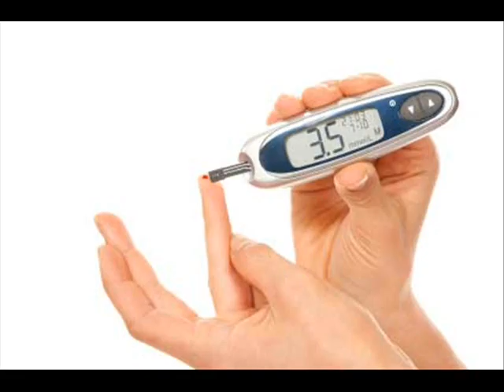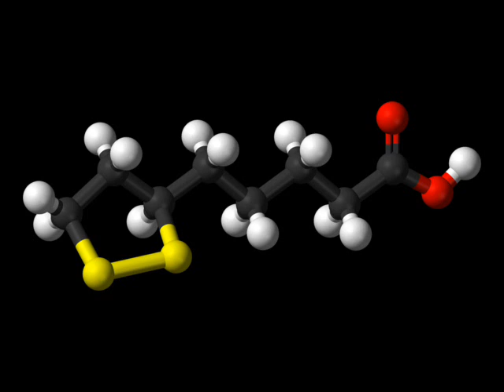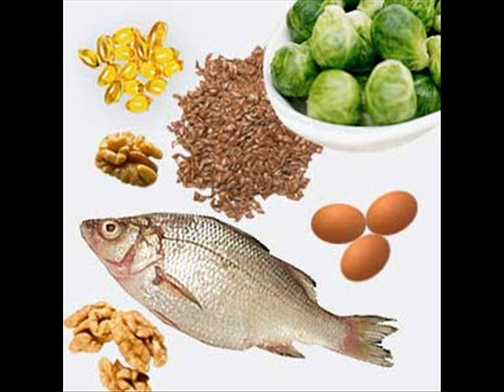how to prevent diabetes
Diabetes is a condition of chronic hormonal disorders. The main characteristic is high sugar in the blood because the cells of the body have become resistant to the action of insulin.